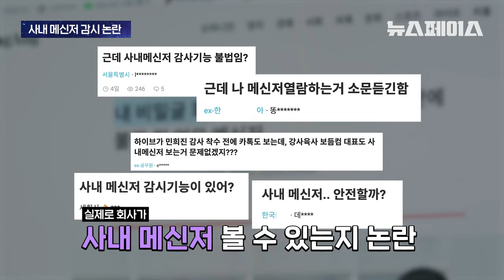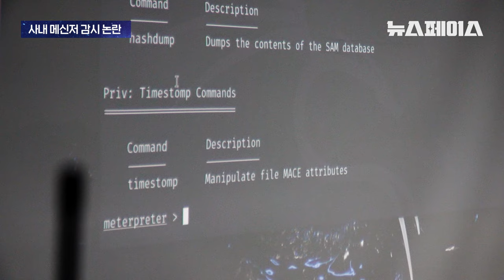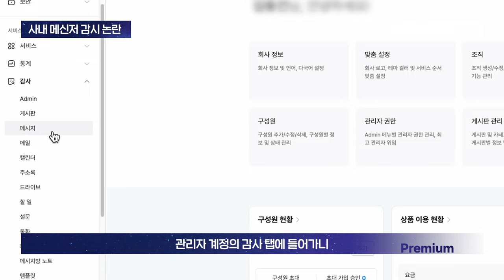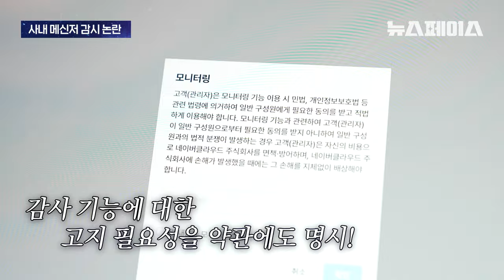사내 메신저, 회사가 어디까지 볼 수 있는지 직접 테스트해 봄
최근 강형욱 사건으로 화제가 된
사내 메신저 감사 논란 🕵️‍♂️
회사는 과연 어디까지 볼 수 있을까요? 💻🔍